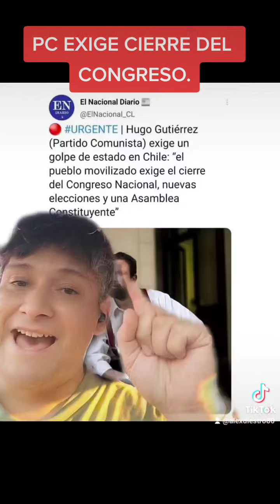CIERRE DEL CONGRESO NACIONAL.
Si quieren apoyar mi canal, presionen el botón GRACIAS.